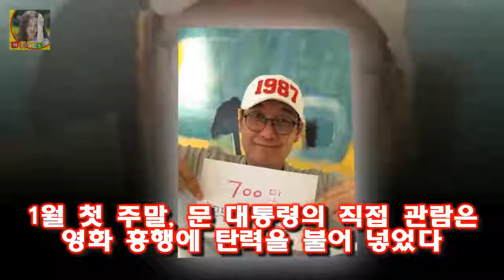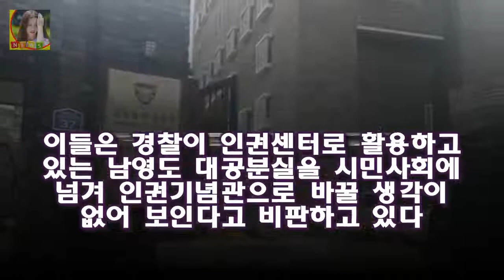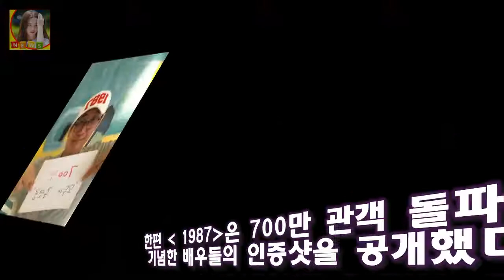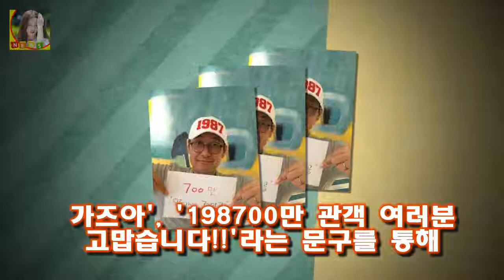영화 700만 돌파... 출연배우들 재치만점 인증샷 개봉 초기 저조한 성적으로 흥행이 우려될 정도였다면 이후 과정은 묻힐 뻔한 박종철 고문치사가 폭로되는 순간처럼 반전이었다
▲ 장준환 감독의 700만 돌파 감사 인증샷ⓒ CJ엔터테인먼트 이 개봉 한 달 만에 700만 관객을 돌파했다
지난해 12월 27일 개봉한 은 27일 오후 700만 관객을 넘어서며 개봉 5주차 흥행을 이어갔다
은 영화 내용과 비슷한 흥행 양상을 보였다
개봉 초기 저조한 성적으로 흥행이 우려될 정도였다면 이후 과정은 묻힐 뻔한 박종철 고문치사가 폭로되는 순간처럼 반전이었다

백설공주 드레스(Snow white dress) 도착 10월 할로윈코스튬 착샷. 아 예뻐라~  몇일 전 주문한 백설공주드레스가 왔네요.:
공효진 조정석 부터가 벌써 캐미가 쿵덕쿵덕 인데요 드라마의 주무대는 잘난 사람 쎈 사람 똑똑한 사람 다 모여 SBS 수목드라마 질투의화신을 파헤쳐보자! 줄거리 등장인물 관계도 :
내가 제일 미녀! 파란을 일으킨 아시아 최고 미녀 순위 탑10  가장 놀라운 것은 중국인들이 뽑은 아시아 최고 미녀에 한국인 스타가 무려 다섯명이나 들어가 있다는 것입니다:
박성웅 학력은 한국외국어대학교 법과대학 법학과 학사를 졸업했으며 건국대학교 생명환경과학대학 분자생물학과를 중퇴했습니다 박성웅 아내(부인) 신은정 결혼스토리 :
의원님. 당시 1심 판결로 한 분의 삶이 망가졌거든요 18년 억울한 옥살이...당시 판사 여상규 책임? 웃기네 :
[TV캡처] 임미숙 `김학래 빚? 100억...이제는 다 갚아` (휴먼다큐 사람이 좋다)  스포츠투데이 이호영 기자] 휴먼다큐 사람이 좋다 임미숙 김학래 부부가 엄청난 빚을 :
설현 300억 광고효과 실체 이 여자에게 안 통하는 것들  한편 설현의 이미지가 많이 소비 되었다고 생각한 SK 측의 설현으로 인해 엄청난 매출을 올리고도 재계약을 포기하고 :
실력도 실력이지만 에픽하이 특유의 위트스러움은 에픽하이의 매력포인트중 하나인데요 이번 콘서트포스터 역시 ㅋㅋ . 에픽하이 콘서트 포스터 패러디! 검은아재들블로스완? :
오만 국왕 타이무르는 일본을 여행하던 도중 일본 여성 오오야마 키요코를 만나게 됩니다 이것 때문에 왕위와 수천억 재산까지 버렸다는 두 남자 :
사진=SBS 예능 집사부일체 방송화면 캡처 야구선수 이대호가 마지막 경기를 부산에서 하고 싶다고 진심 [★밤TView]집사부일체 이대호 마지막 경기 부산에서 하고파- 스타뉴스 :